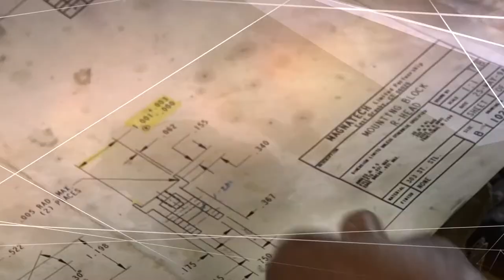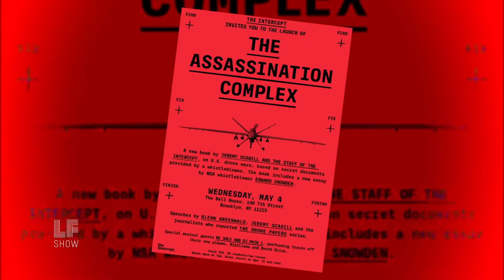"Rising up Against Empire Jeremy Scahill and the Easter Rising". Drohnenprogramm der USA. - ReUpload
In dem Interview geht es um Drohnen bzw. wie Kampfdrohnen durch die US-Regierung eingesetzt werden, um gezielt Menschen zu töten. Angebliche "Terroristen" werden mit Hilfe von Metadaten ausfindig gemacht und dann gezielt mit Raketen beschossen.

Der investigative Journalist Jeremy Scahill spricht über die Geheimnisse, die er über die Mordprogramme (Drohnenprogramme) der US-Regierung erfahren hat, und darüber, wie die Militärpolitik der USA auch zu Hause zu mehr Unterdrückung führt. Jeremy Scahill ist ein preisgekrönter investigativer Journalist und Gründungsredakteur von The Intercept. Er ist Autor von Blackwater: Der Aufstieg der mächtigsten Söldnerarmee der Welt, Dirty Wars: Die Welt ist ein Schlachtfeld und Produzent des Films Dirty Wars, der für einen Akademiepreis als bester Dokumentarfilm nominiert wurde. Sein neuestes Buch, das er gemeinsam mit den Mitarbeitern von "The Intercept" geschrieben hat, ist "The Assassination Complex": Inside the Government's Secret Drone Warfare Program.

"Investigative journalist Jeremy Scahill talks about the secrets he’s learned about our government’s assassination programs, and how our military policies are leading to more oppression at home as well. Jeremy Scahill is an award-winning investigative journalist and a founding editor of The Intercept. He is the author Blackwater: The Rise of the World's Most Powerful Mercenary Army, Dirty Wars: The World Is a Battlefield, and a producer of the film Dirty Wars, which was nominated for an academy award for best documentary. His newest book, co-written with the staff of The Intercept, is The Assassination Complex: Inside the Government's Secret Drone Warfare Program. Then, Laura visits Ireland for the anniversary of a one hundred year old rising against empire, and her commentary looks at the undeserved power of hedge fund managers."